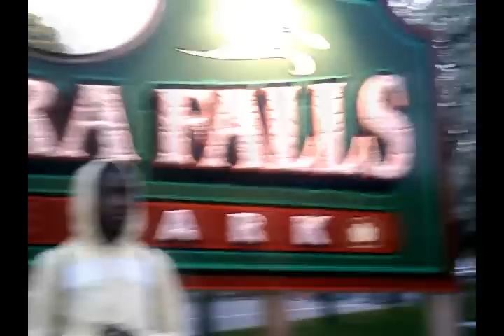CRASHERz GETTIN THAT SHxT JERK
gettin that near thee crowne plaza
and thee falls